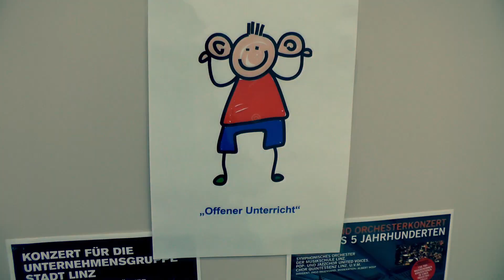Tag der offenen Tür am 22.10.2013